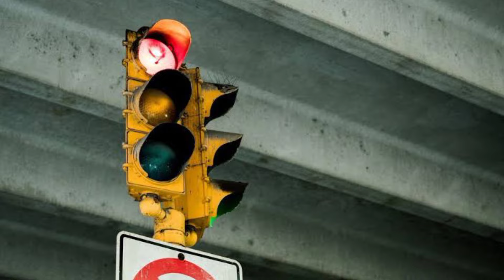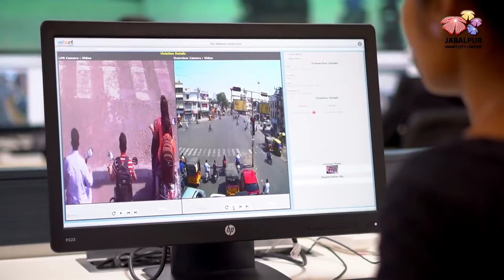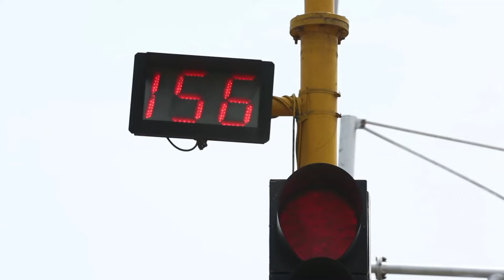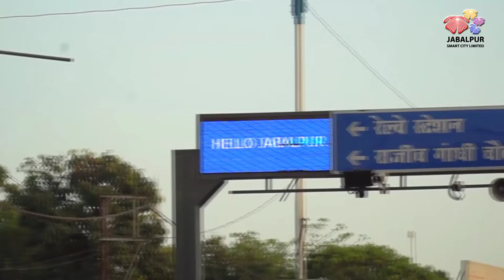Traffic Signal Camera से Challan कैसे होता है ? | How traffic CCTV camera works in india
In this Video :
Hello Friends , Aaj ke iss video me main aapko Detail me batane wala hu ke Jo Traffic Signal Cameras hote hai woh kaise work karte hai aur violators ko kaise detect karke Challan issue Karte hai.

Queries solve in this video :
1) Traffic Signal Camera से Challan कैसे होता है
2) Traffic Signal camera kaise kaam karta hai
3) road camera traffic monitoring
4) traffic signal camera fine ksa
5) how traffic signal cameras work
6) Traffic signal camera challan
7) traffic control room
8) traffic camera se kaise bache
9) how traffic cameras work
10) how traffic camera works in india
11) signal cctv kaise challan karta hai
12) traffic police camera challan
13) Signal CCTV e-challan